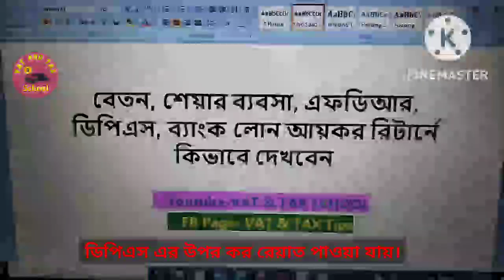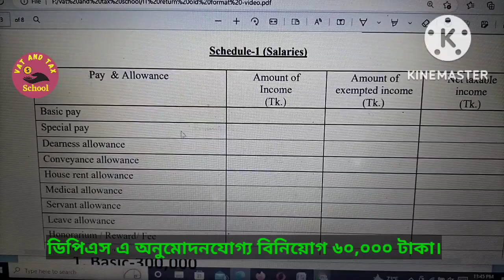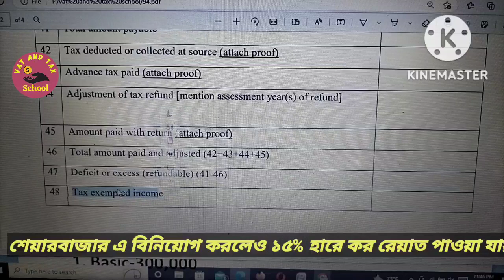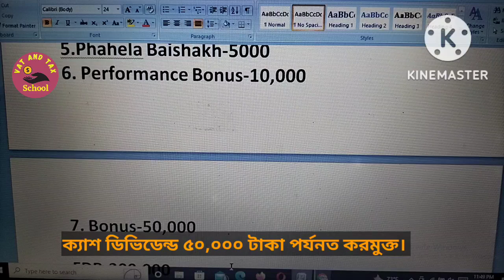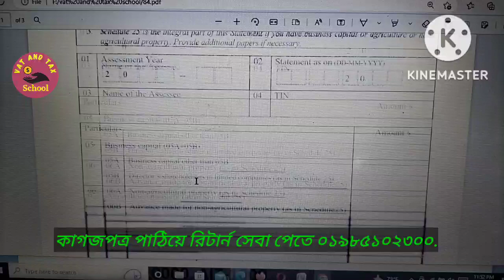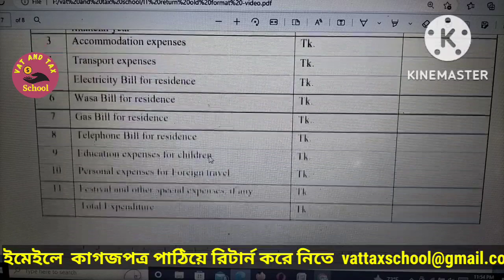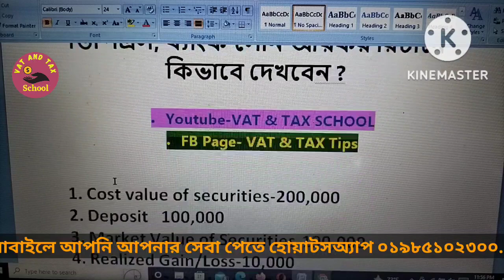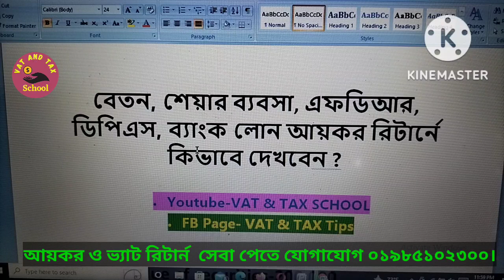বেতন, শেয়ার ব্যবসা,এফডিআর, ডিপিএস,ব্যাংক লোন আয়কর রিটার্নে কিভাবে দেখবেন/Share/FDR/ DPS/Loan/Salary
PLEASE.

🌹ধন্যবাদ🌹

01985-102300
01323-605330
21. যাদের আয়কর রিটার্ন দাখিল করতে হবে না / who do not have to file income tax returns/ereturn/tax return
22.সঞ্চয়পত্রের আয়কর রিটার্নে যেই ভুলগুলো করা যাবে না Mistake not made tax return of savings certificate
23.  আয়কর রিটার্ন দাখিলের প্রমাণক জমা না দিলে ৫০% বেশি হারে কর কর্তন 50% higher tax/PSR/Acknowledgement
24. আয়কর রিটার্নে বেশি স্বর্ণ দেখলে কি কোনো লাভ আছে any benefit in showing more gold in tax return.
27.সঞ্চয়পত্র বিক্রিতে এসেছে নতুন নিয়ম, লাগাম টেনে ধরার চেষ্টা /new rules in the sale of sanchaypatra
28. আয়কর রিটার্নে ব্যাঙ্ক ঋণ ও তার সুদ কিভাবে দেখাবেন /bank loan and its interest in income Tax return
31. আয়কর রিটার্ন দেবার সময় সাতটি বিষয় মনে রাখা জরুরি Seven things keep in mind while filing return
33. চলিত অর্থ বছরে আয়কর মেলা হবে কি/Income Tax Fair/আয়কর মেলা /Tax Fair/Income Tax Return Fair
36. আয়কর রিটার্ন অডিটে পড়লে কি কি ব্যাখ্যা চাওয়া হয় what Explanations are required for Tax return audit
38. আয়কর রিটার্ন জমা না দিলে এনবিআর কি কি ব্যবস্থা গ্রহণ করবে /actions by NBR for non submission return